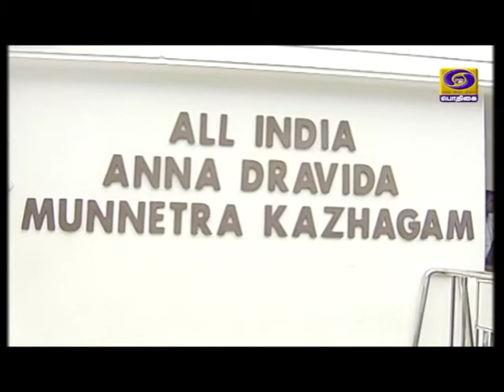அஇஅதிமுக கூட்டணி தொடர்கிறதுPodhigaiTamilNews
சட்டப்பேரவைத் தேர்தலின் போது அஇஅதிமுக தலைமையில் அமைந்த கூட்டணி தொடர்கிறது - ஓ பன்னீர் செல்வம், எடப்பாடி பழனிசாமி விளக்கம்.